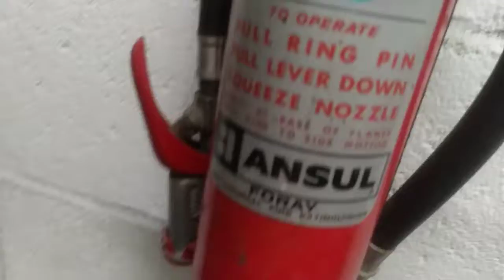TOUAFS 4b: "Party Party"